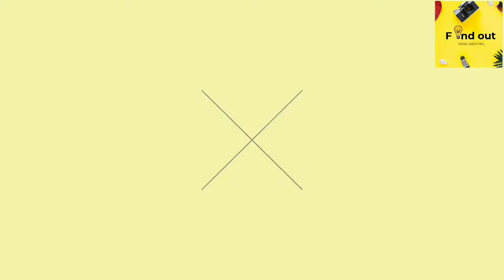கிராமத்து மட்டன் குழம்பு | Mutton Kulambu | Kari Kulambu | Mutton Curry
Mutton Kulambu is an Indian curry dish that is prepared from mutton and vegetables. Although very popular in South India, mainly in Tamil Nadu  region, the dish is found in different variations across all states, countries and regions of South Asia.